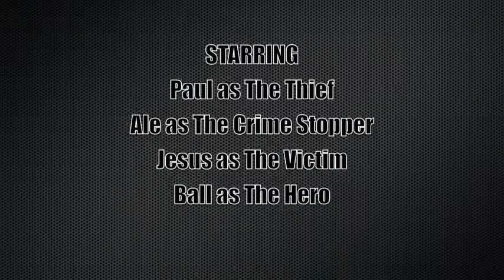Projectile Motion Lab Film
Physics Project- Paul-Julien Giraud and Alessandra Settineri